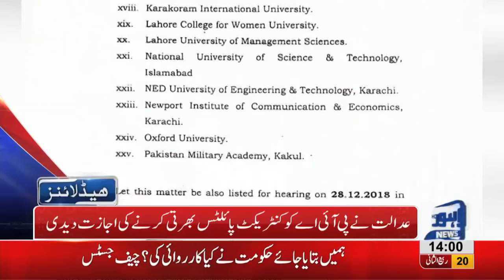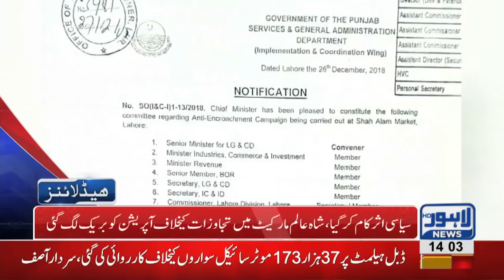02 PM Headlines Lahore News HD – 28th December 2018